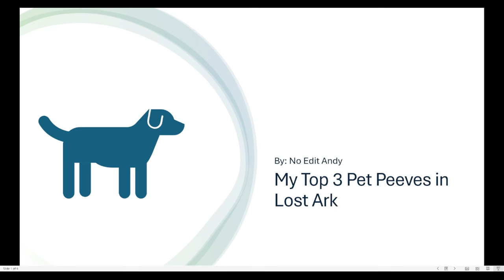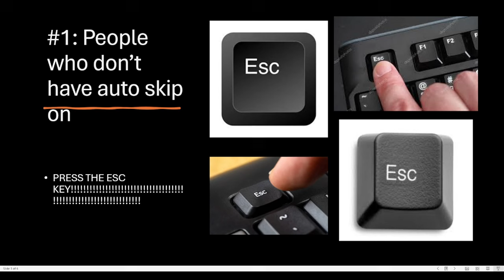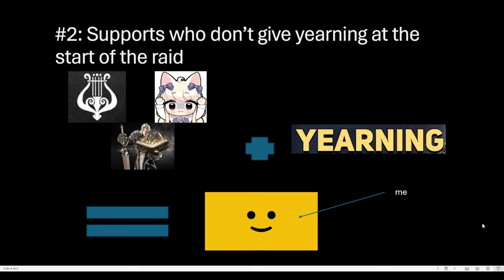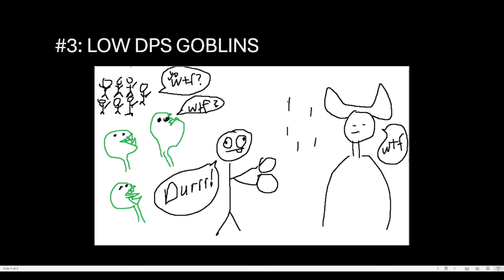My Top 3 Pet Peeves in Lost Ark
A really short video today!